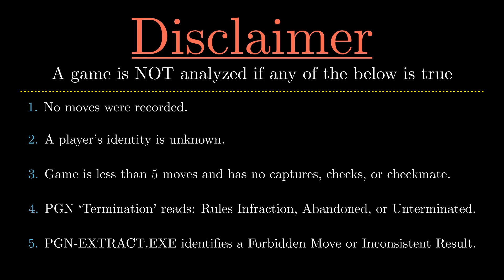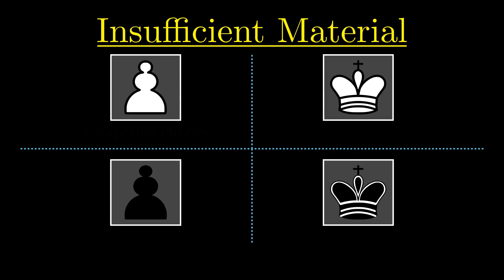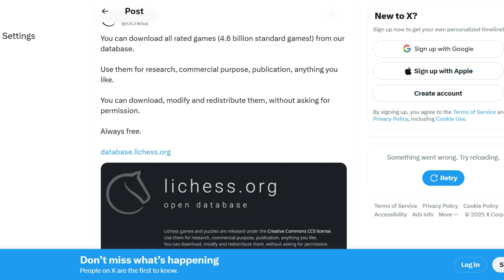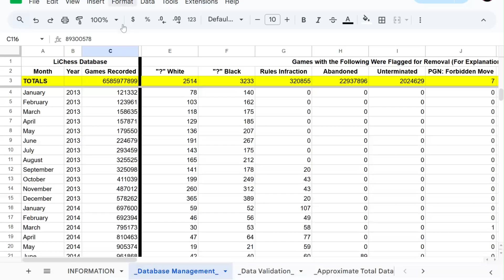The Legends of Lichess (Part 1)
In recent videos, I have calculated how many chess moves there are and so I searched the Lichess database to find out the individuals who are responsible for playing a pieces final move. The categories of moves and videos I made on them are below:

In this analysis, I used "enhanced hyphenated long algebraic form" notation as specified with the use of the pgn-extract program found written by David J. Barnes.]

0:00 - Introduction
0:53 - Insufficient Material (White)
1:36 - Insufficient Material (Black)
2:21 - Stalemate (White)
3:17 - Stalemate (Black)
4:13 - Normal (White)
5:00 - Normal (Black)
5:48 - Remaining Moves
6:18 - Analysis Stats
7:28 - Closing